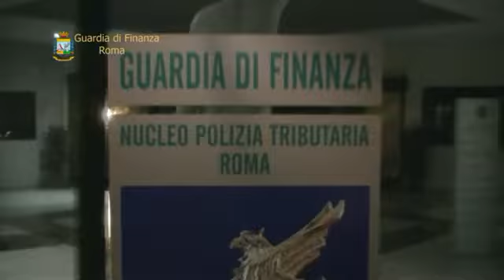Lotta al crimine organizzato - Sequestrati beni per un valore di oltre 8 milioni di euro